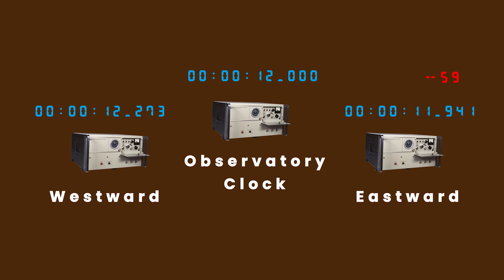ये आपका दिमाग घुमा देगा | समय का सबसे बड़ा रहस्य |What is Present? And When is “NOW”?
Prepare to have your mind blown as we dive deep into the greatest enigma of all time: When is Now? Join us as we unravel the mysteries surrounding the present moment, exploring philosophical, scientific, and mystical perspectives. Is time an illusion? Does the present truly exist? Discover mind-boggling theories and captivating insights that challenge our perception of reality.

Queries resolved:
When is now
 what is present
wartmaan kya hai
samayka sabse bdaa rahasya
 biggest mystery of time
Sammy kya hai?
time travel
samara Yatra
Hafele–Keating experiment
what is time dilation
Special theory of relativity and how it works?